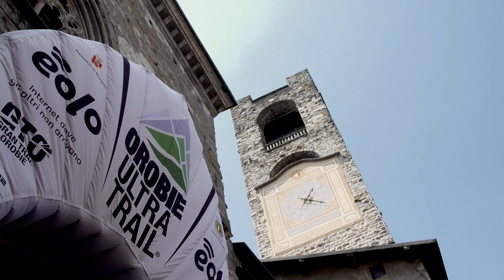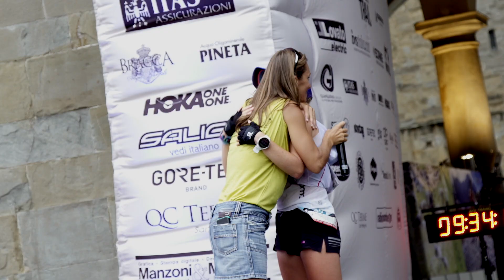Orobie Ultra-Trail by Spiagames Outdoor Agency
Progetto: Orobie Ultra-Trail
Cliente: Reda Rewoolution  / Spiagames

La nostra gara, il nostro eventooutdoor, nella nostra città. Giunto alla sua sesta edizione, OrobieUltra-Trail® è diventato un appuntamento fisso per tutti i runners e i trailrunners. Quattro gare, un solo arrivo nella splendida Città Alta di Bergamo. L’unico ultra-trail al mondo che parte dalle montagne e arriva nel cuore di una città medievale.

A partire dal 2015 Spiagames ha organizzato questo evento, che è arrivato a contare più di 2000 atleti a edizione, provenienti da 35 nazioni, tra cui USA, Cina e Giappone.

Seguici sui nostri social e tieniti aggiornato per i nostri prossimi fantastici eventi!

EN:

Project: Orobie Ultra-Trail
Client: Reda Rewoolution

Our race, our outdoor event, in our city. Now in its sixth edition, Orobie Ultra-Trail® has become a regular event for all runners and trail runners. Four races, one only destination in the splendid Città Alta of Bergamo. The only ultra-trail in the world that starts in the mountains and arrives in the heart of a medieval city. Since 2015, Spiagames has organised this event, which has come to count more than 2000 athletes per edition, from 35 nations, including the USA, China and Japan.